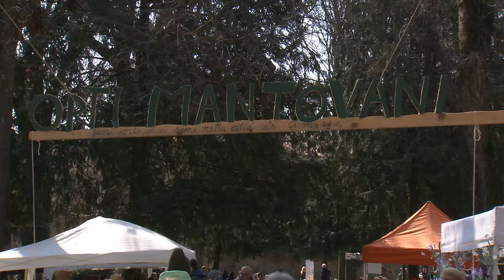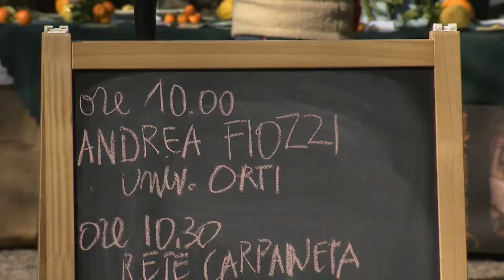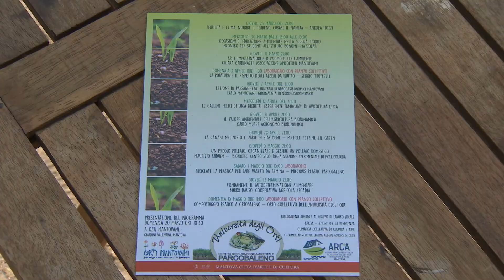Orti Mantovani (Mantova, 20/03/2022)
Ai Giardini Valentini si è tenuta la mostra mercato di fiori, semi e ortaggi con la presentazione del programma di Parcobaleno "Università degli orti".